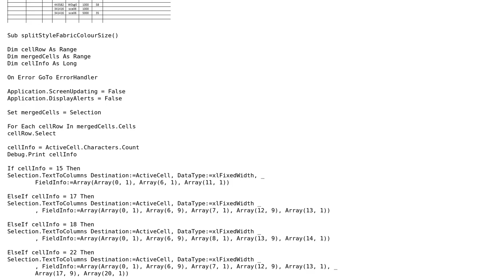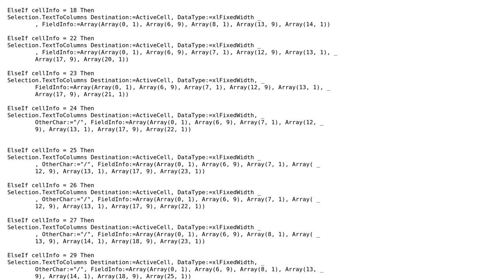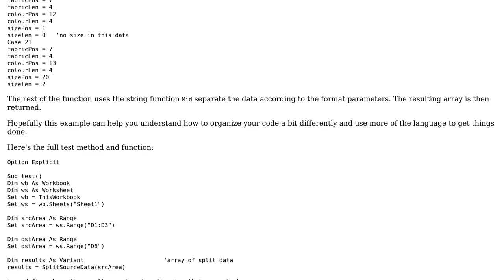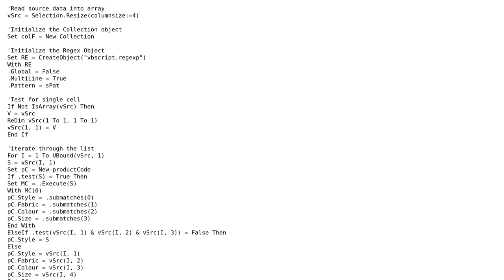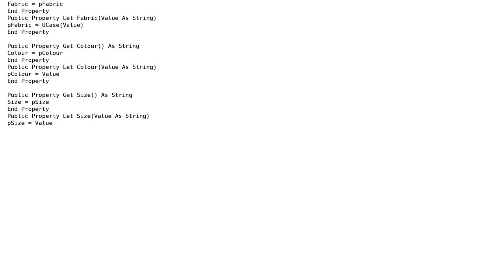Splitting 1 cell into 4 cells VBA (3 Solutions!!)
Splitting 1 cell into 4 cells VBA

With thanks & praise to God, and with thanks to the many people who have made this project possible! | Content (except music & images) licensed under CC BY-SA | Music | Images & others | With thanks to user QuickSilver user PeterT user Mate Juhasz and the Stack Exchange Network Trademarks are property of their respective owners. You are responsible for your own actions.